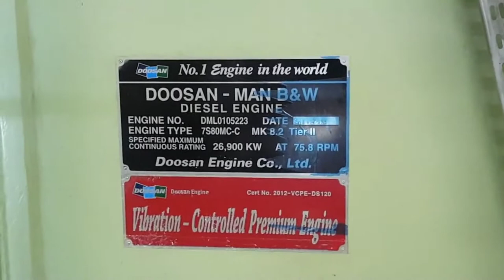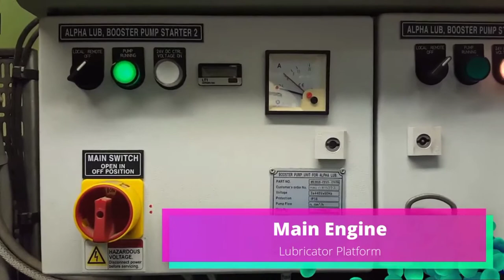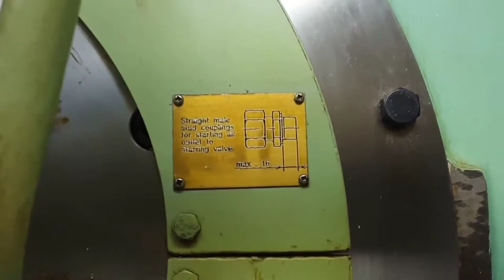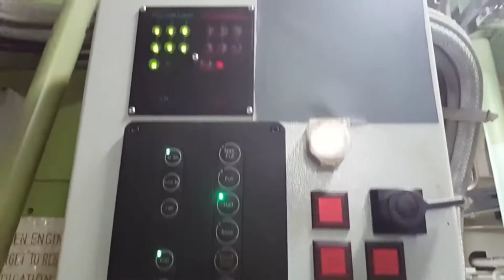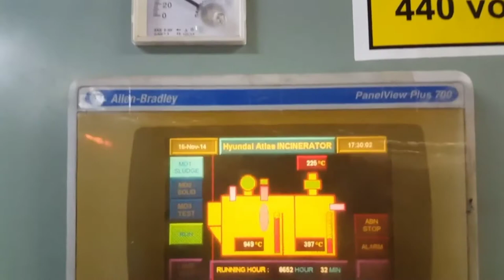නැවක එන්ජිම කොහොමද බලමු | Let's see how a ship's engine works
Musician: LiQWYD